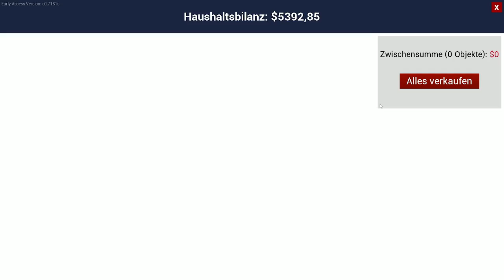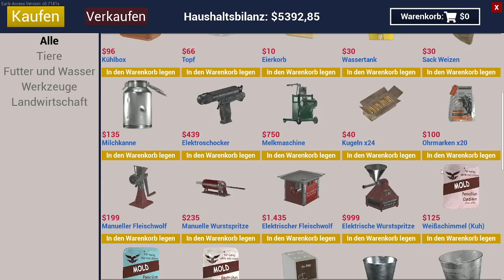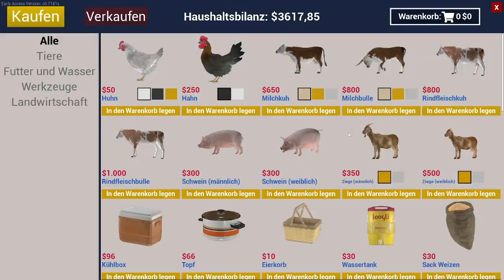Ranch Simulator - Am Anfang war ... nichts 09 / The FunGamer